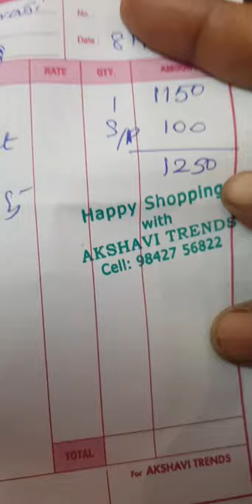Unboxing beautiful neck set...🤩🤩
AKSHAVI TRENDS
RAM PARIVAR NECK SET